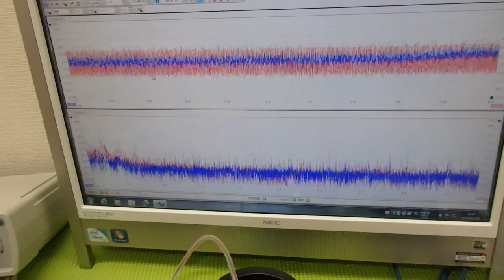超音波プローブの発振制御による振動評価技術 ultrasonic-labo